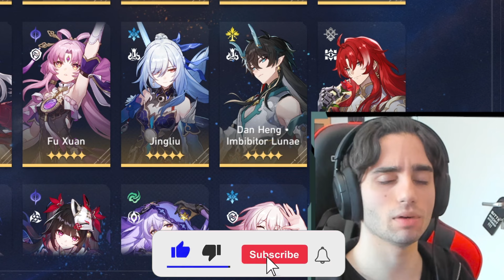Will Sunday Be A 4 STAR Character In Honkai: Star Rail? | Faudiedauw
In this video I talk about Sunday and what Hoyoverse will do with him.